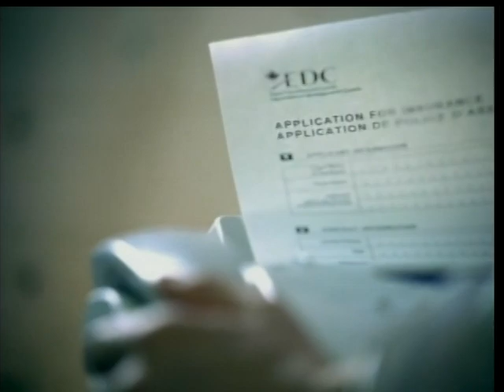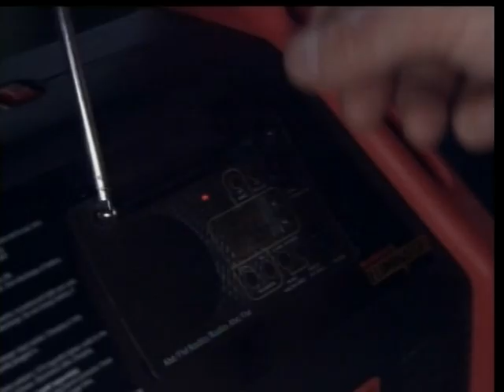Le TéléJournal, Pour un Québec lucide, SRC, 19 octobre, 2005, PART-4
Lucien Bouchard en entrevue, Le POINT, 2e partie.